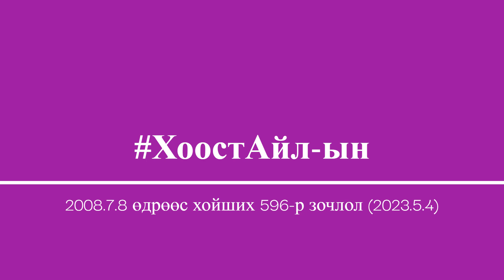MongoliaFriend David and Fay from HongKong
ХоостАйл-ын 2008.7.8 өдрөөс хойших 596-р зочлол (2023.5.4)
Сайн байна уу? Бий, Соё
Гэртээ биднийг хүлээн авсанд баярлалаа.

Монгол ахуй соёлдоо урамшин амьдардагаа харуулж, таниулсанд бид баярлаж, оргилж байна.
Бидний аяллын онцлох үйл явдал болж байна.

Та бүхэн өөрийн сонирхол, хүслээ бодит болгосон сонголтонд баярлалаа.

Сайн байна уу, Миний нэр Фай.
Хонгконгоос ирсэн.

Би хамт ажилладаг байсан, сайн найз Давидын хамт Монголд ирсэн байна.
Би communications industry салбарт ажилладаг.

Миний нэр Давид. Канадаас Хонгконгт ирж ажиллаж байна.
Энэ аяллаас нүдээ илүү нээж, амьдралынхаа дараагийн алхамыг таньж мэднэ гэж итгэж байна.

Энэ аяллыг сонгосон шалгуур:
- ирж байгаагүй
- шууд нислэг
- Азид байдаг улс
- сэтгэл хөдөлгөм
- амгалан тайван
- салхины үнэр, цэнгэг агаар
- байгалийн унаган төрх байдалд татагдаж Монголд бид ирсэн.

- Ёс, уламжлалаа үр хүүхэддээ яаж өвлүүлдэг вэ?
- Нүүдэлчин ахуй, соёл яаж тогтвортой байна вэ?

Bee Soy Mongols 596th hosting experience with David and Fay in 4th May 2023.

About more host family BeeSoy : beesoy.wordpress.com